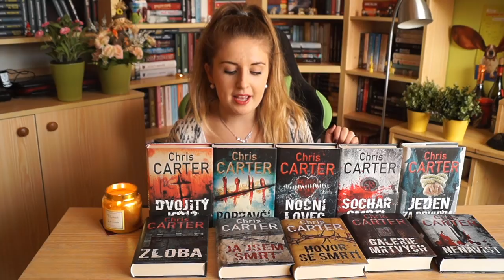KNIHÁNKOVSKÉ POVÍDÁNÍ 14 ♥ 2019 (speciál: CHRIS CARTER a jeho dokonalé knížky♥:))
♥ Knížky ze série Robert Hunter ♥ :
⭐ Dvojitý kříž
⭐ Popravčí
⭐ Noční lovec
⭐ Sochař smrti
⭐ Jeden za druhým
⭐ Zloba
⭐ Já jsem smrt
⭐ Hovor se smrtí
⭐ Galerie mrtvých
⭐ Nenávist

♥ SLEVA S KNIHÁNKOVEM DO E-SHOPU KNIHY DOBROVSKÝ ♥
Po ukončení nákupu najeď do košíku a klikni na "mám slevový poukaz" a vlož KNIHANKOV
odečte se 10% z ceny :)))
snad pomůže!!:-)

Děkuju Jacku! ♥